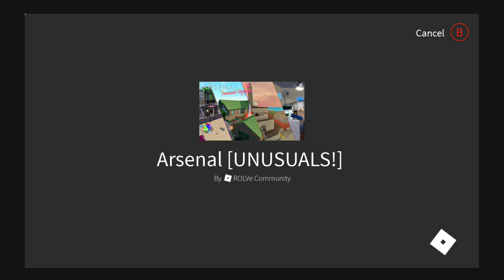The 'Hidden' Cost of Playing Roblox | Dave's Ramblings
Welcome to another installment of Daves Ramblings, this week Dave shares his thoughts and opinions on Roblox, and the hidden cost of playing it.